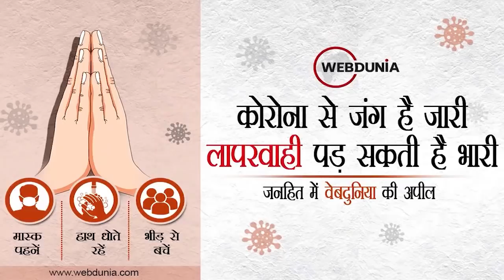कार्तिक पूर्णिमा 2021 : जब मछली बनकर विष्णुजी ने की थी मानव जीवन की रक्षा I Matsya Avatar Katha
कार्तिक पूर्णिमा के दिन भगवान विष्णु ने मानव जीवन को बचाने के लिए मत्स्य अवतार लिया था। हिन्दू पुराणों अनुसार एक समय ऐसा आया था जबकि धरती पर भयानक वर्षा हुई थी जिसके चलते संपूर्ण धरती जल में डूब गई थी, लेकिन सिर्फ कैलाश पर्वत की चोटी और ओंमकारेश्वर स्थित मार्केण्डेय ऋषि का आश्रम ही नहीं डूब पाया था। आओ जानते हैं मत्स्यावतार की शुभ कथा।